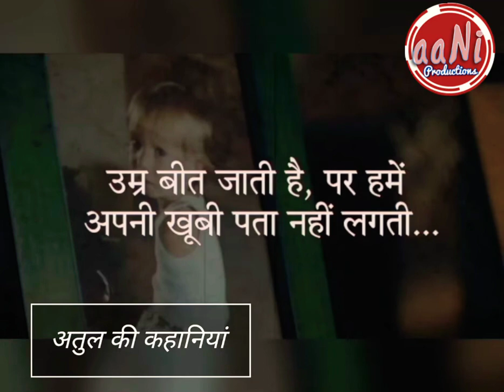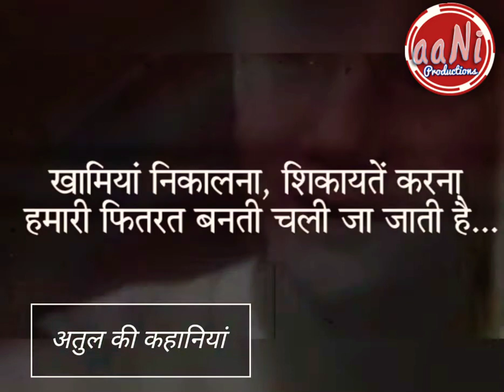बगैर हाथ पैर जीती ज़िंदग़ी की जंग : अतुल की कहानियां Nick Vujucic की कहानी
Atul Ki Kahaniyan  : 14th Episode
बगैर हाथ पैर जीती ज़िंदग़ी की जंग :
अतुल की कहानियां की इस कड़ी में
की उम्मीद जगाने वाली एक प्रेरक कहानी

Atul Ki Kahaniyan In This Episode
Motivational Life Story Of Nick Vujicic.
Born Without Arms & Legs.